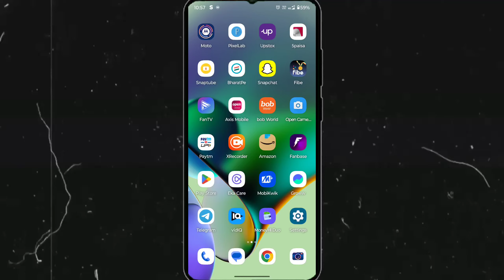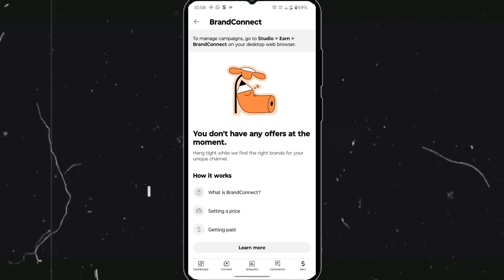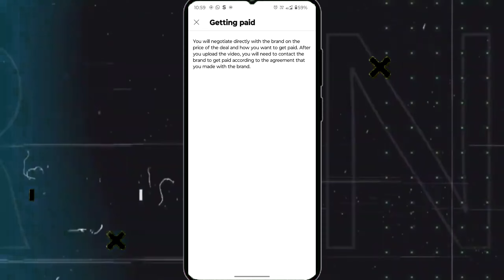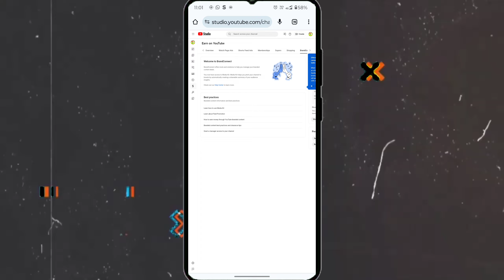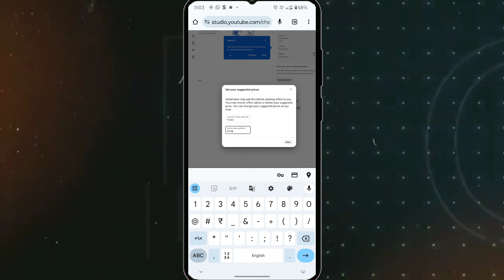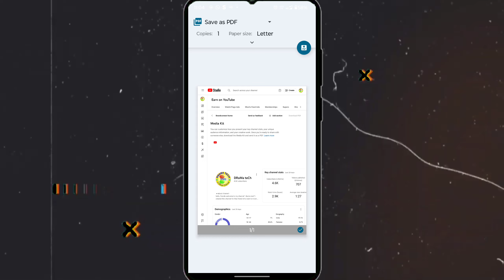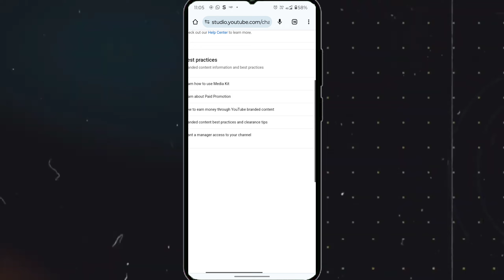YouTube Brand Connect Turn On kaise kare | YouTube new monetization tool BrandConnect on kare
About video:-
Is video me aapko YouTube ka big monetization tool BrandConnect ko chalu karne ka sahi tarika bataye hai jisme aap apne brand connect ko turant on kar sakenge. Thanks 🙏 👍

Your Query:-
YouTube me brand connect ko kaise turn on kare
YouTube Brand Connect Turn On kaise kare
YouTube new monetization tool BrandConnect on kare
YouTube Brand Connect Turn On karne ka sahi tarika
YouTube Brand Connect kaise on kare
YouTube Brand Connect ko kaise setup kare
YouTube Brand Connect ka setting karne ka sahi tarika